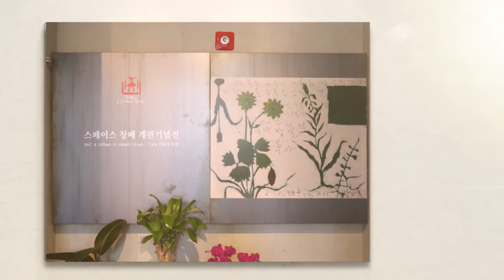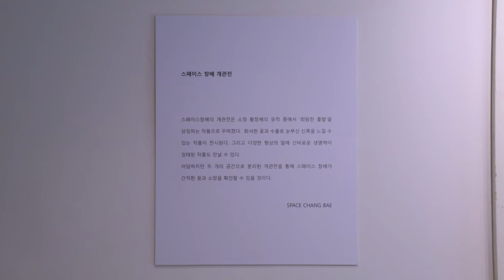아트스페이스 창배 개관전 2017